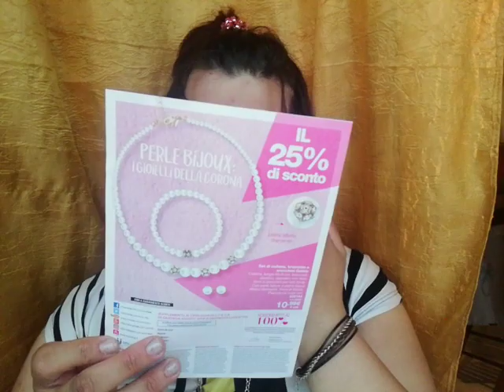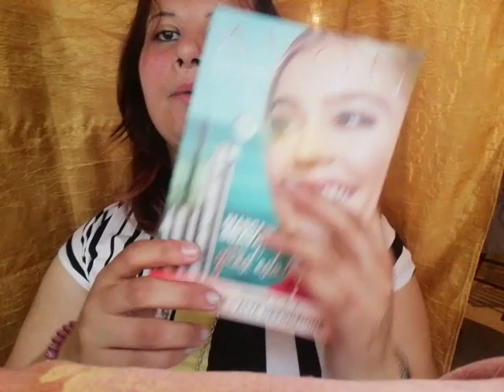Pacco Avon c6 (parte I)